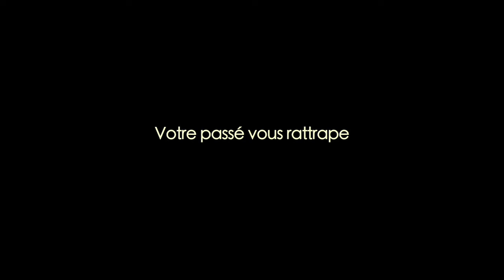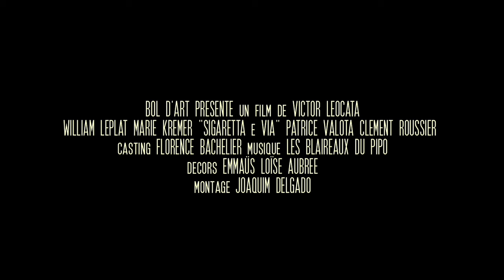Sigaretta e Via Trailer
BA "Sigaretta e via" de Victor Leocata.

Avec Marie Kremer (Dikkenek), William Leplat, Patrice Valota, Clément Roussier.

Produit par Pauline Etienne(Qu'un seul tienne et les autres suivront, Le bel âge), Benjamin Clauzier, Victor Leocata.